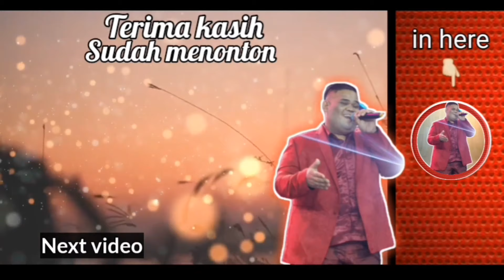17 JAM DARI JAKARTA KE LAMPUNG DEMI ADEKKU!!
Selamat menikmati...